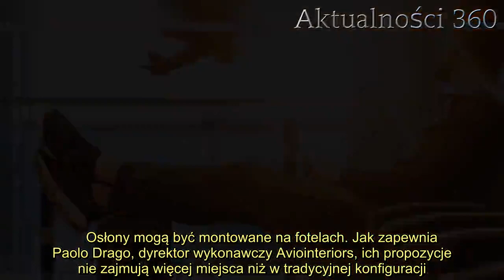Wnętrza samolotów po epidemii mogą wyglądać zupełnie inaczej. Na zdjęciach pokazano jak, zgłoszono j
Podróż samolotem ma być bezpieczna dla pasażerów dzięki tym rozwiązaniom. Firma produkująca m.in. wyposażenie dla wiodących linii lotniczych przedstawiła wizualizację swojego najnowszego pomysłu. Złożono już wnioski patentowe, pierwsze fotele ze specjalnymi zabezpieczeniami mogą pojawić się w samolotach już za pół roku.   Podróż samolotem ma być znowu bezpieczna dla pasażerów. Włoska firma przekonuje, ze dzięki ich pomysłowi loty przestaną zagrażać zdrowiu i życiu ludzkiemu. Pokłady samolotów mogą zmienić się już za pół roku, złożono patenty m.in. na specjalnie zaprojektowane fotele ochronne.  Podróż samolotem znów może być bezpieczna, Włoska firma złożyła już wnioski patentowe   Aviointeriors to firma z Włoch, która istnieje na rynku już od ponad 40 lat. Produkuje wyposażenie oraz kabiny lotnicze dla wiodących przewoźników. Przedstawiciele spółki opublikowali wizualizację, na której prezentują nowoczesne rozwiązania stworzone po to, by polepszyć bezpieczeństwo na pokładach samolotów.   Firma zaprezentowała dwa rozwiązania uwzględniające . Są to plastikowe osłony na fotele pasażerskie zapewniające podróżującym w ciasnych kabinach niezbędną do zachowania bezpieczeństwa izolacje.       Osłony mogą być montowane na fotelach. Jak zapewnia Paolo Drago, dyrektor wykonawczy Aviointeriors, ich propozycje nie zajmują więcej miejsca niż w tradycyjnej konfiguracji. Jedynymi fotelami, których nie można zmodyfikować, byłyby siedzenia przy wyjściach awaryjnych. Wynika to z przepisów bezpieczeństwa.  Wynalazek firmy Aviointeriors ma umożliwić bezpieczne podróże samolotem w sytuacji zagrożenia epidemicznego   Przegrody wykonane są z przezroczystego i lekkiego materiału, który minimalizuje kontakty między współpasażerami i zmniejsza obieg powietrza pomiędzy podróżującymi, co w założeniu miałoby zmniejszyć prawdopodobieństwo zakażenia wirusem. Osłony miałyby również rozwiązać problem ewentualnego zmniejszenia liczby siedzeń w samolocie. Ich zastosowanie znosi konieczność zachowania dodatkowego odstępu pomiędzy podróżującymi.       2.    Firma złożyła już wnioski patentowe na obie wersje swoich projektów. Jak przekonują przedstawiciele Aviointeriors, pierwsze osłony mogłyby pojawić się  w samolotach już za 6 miesięcy.   fot. Aviointeriors     Polsat News